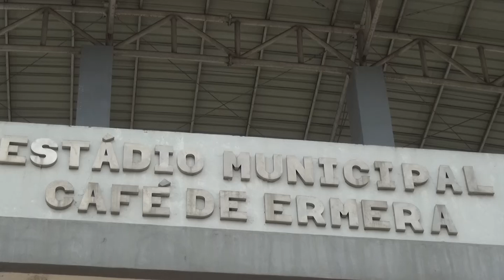COPA AFME U-19 2021 I ALL GOALS FC. LALIMLAU 0 VS 3 FC. WEASEL I FC. PERUNAS 4 VS 5 AGUA VER